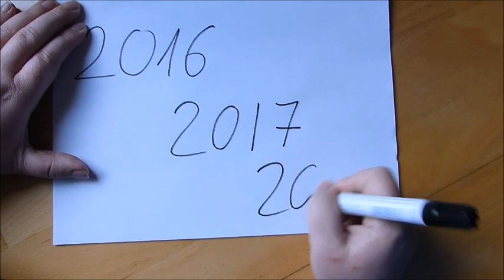Havana / Weltreise - Cuba / #157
Heute nehme ich euch mit auf meine Reise nach Cuba. Dabei ist mein erster Stopp Havana. Großstadt von Cuba wo so einiges zu entdecken ist.